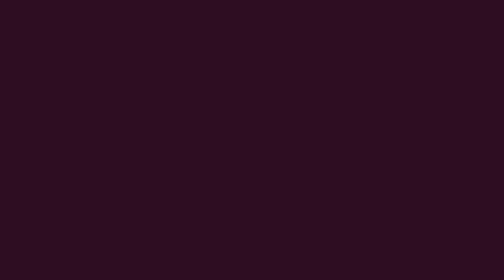LiL PEEP x Horsehead - Right here (slowed to perfection)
I made this at 2:00 am so im fucking knackered just had some spare time so made this hope u guys enjoy and if u dont believe i made this i can make a tutorial ❤️! LILPEEP LLP🕊